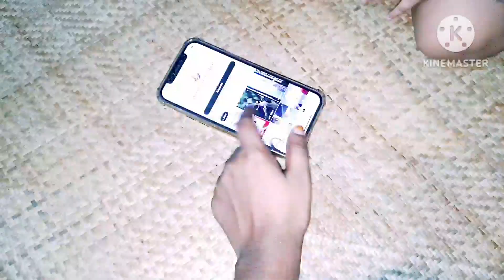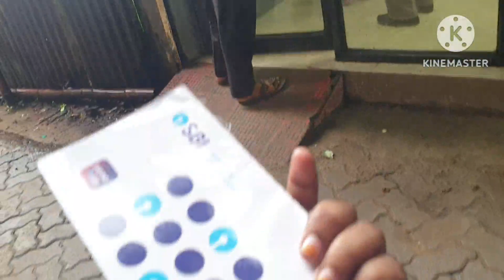My Eid Shopping।। ঈদের Shopping করে নিলাম।।My life style।।My Bengali Vlog